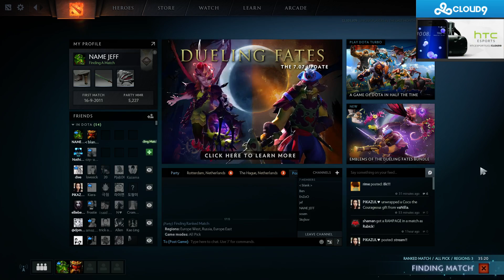SingSing 16th November #7 Rubick